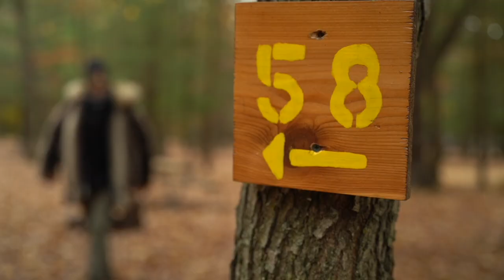Lost Heart (2020) | Afterglow Interviews | Melissa Anschutz | Don Most | Victoria Jackson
Interviews with the cast of Lost Heart

Director: Jesse Low
Writer: DJ Perry (original screenplay)
Stars: Melissa Anschutz, Don Most, Victoria Jackson